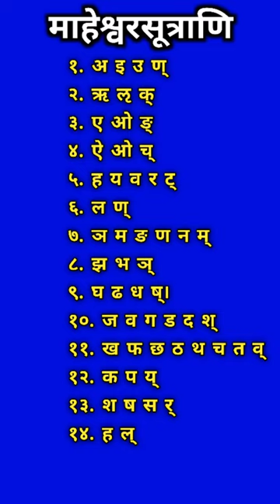माहेश्वर सूत्र || Maheshwar Sutra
This video we will discuss about SANSKRIT VYAKARAN and Maheshwar Sutra. Pratyahar in Sanskrit.

1) MAHESHWAR SUTRA in Sanskrit.
2) Pratyahar in Sanskrit grammar.
3) Pratyahar Sutramaheshwar sutra and pratyahar.

         Radhe Radhe 🙏🏻